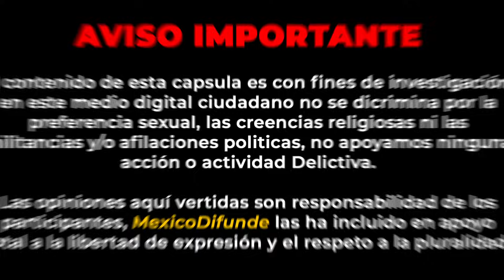Andan infraccionando sin papeletas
Puebla. - Pensamos que ya habíamos presenciado todo referente al mal actuar de Policías y Elementos Viales, esta vez ya es un completo descaro, usan uniformes de otras entidades para literalmente estar delinquiendo con charola.

Al actuar de este activista que decidió apoyar al conductor es digno de reconocerse, aunque el chofer seguía el juego de los oficiales, a los elementos no les quedo de otra que dejarlo ir y regresarle sus documentos.

Lo único que te va a pedir un activista es que al momento de que te este brindado el apoyo en una situación similar a esta, es que no te eches para atrás, que también vayas al frente, recuerden, la unión hace la fuerza.

0:00 Resumen
0:15 Aviso
0:20 Inicio de la Nota
1:36 Video Integro
5:23 Pantalla Final